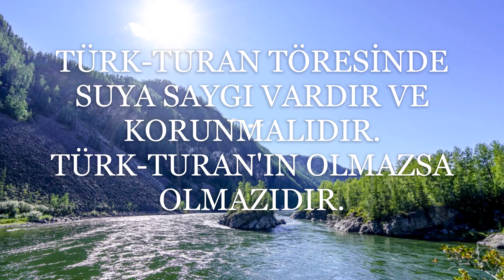TÜRK - TURAN DA, SU KUTSALDIR